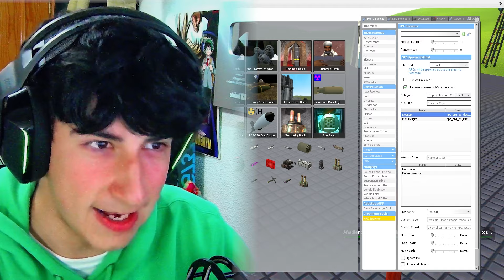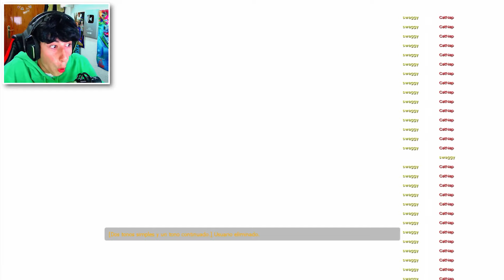ME ENFRENTÉ A UN MILLÓN DE CATNAPS DE POPPY PLAYTIME CHAPTER 3 EN GARRYS MOD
En este video me enfrenté a un total de Un millón de Catnaps!

CHAOOOOO PAPUUUUU TE QUIERO!